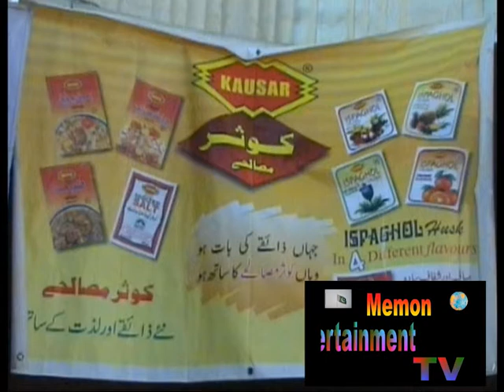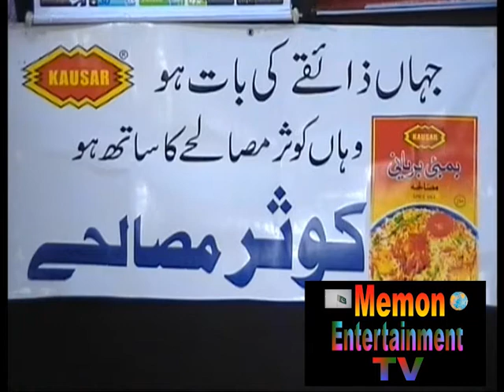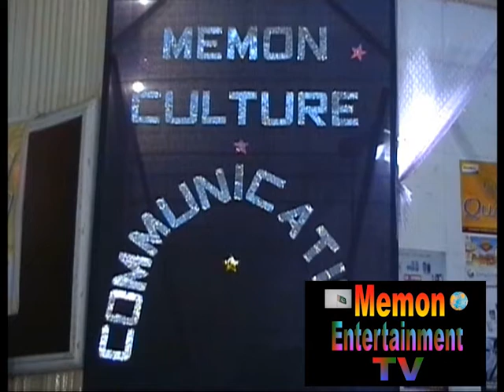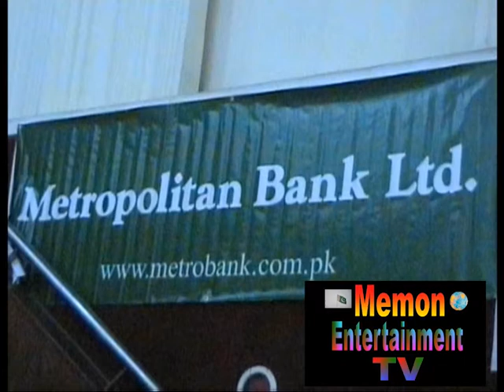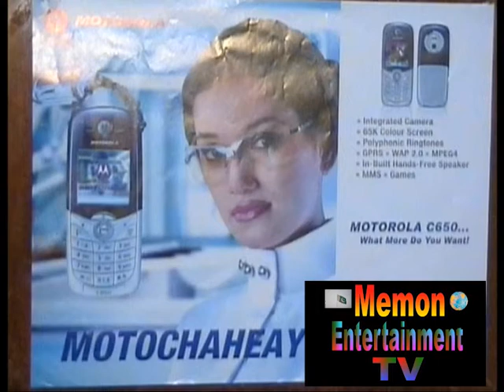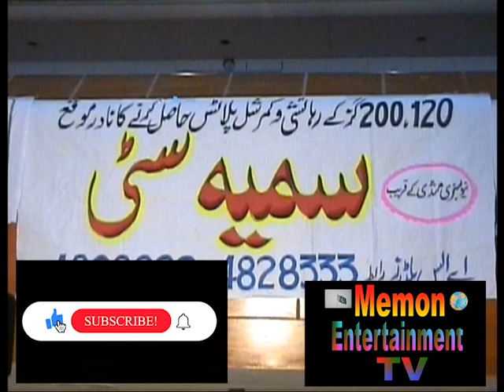Still photographs... Memon Cultural Show. File # 03. ( Dec. 11. 2005 )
Memon Entertainment TV is the first entertainment web TV of the Memon community in which you will watch various interesting, unique and difference shows.
Memon community has one of the most unique and interesting programs in its Memon dialect "Memon Cultural Shows" in which questions and answers about Memon community and a rain of prizes for correct answer
Memon song competition. Compared to henna. Memon comic sketch contest. Eating competition. And most importantly, the translation of the thick words of the Memon dialect.
Participants in these competitions will also be entitled to prizes.
In addition, Memon satirical talk shows, Memon dramas and everything you would like.
These are the purposes of launching this web TV.
A protection of our own Tongue.
A protection of our own culture.
A preservation of our own history.
We need your help in this work. Bring this web TV to every memon person. Like her videos and share them with your friends, loved ones and everyone you know. And give us your valuable feedback. We will be very grateful for your cooperation.
Presented By Memon Culture Communication.
Mobile #  + 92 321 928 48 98. ( Ufone )
                 + 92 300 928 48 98.  ( Jazz ).
Timing for Contact is 09:30.am to 05:30.pm.